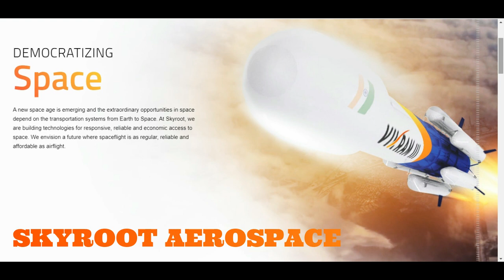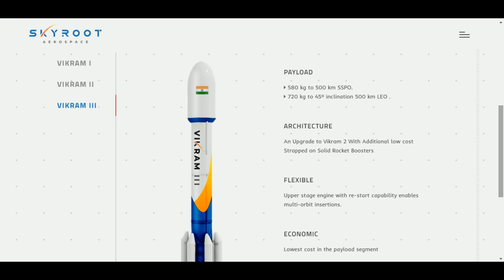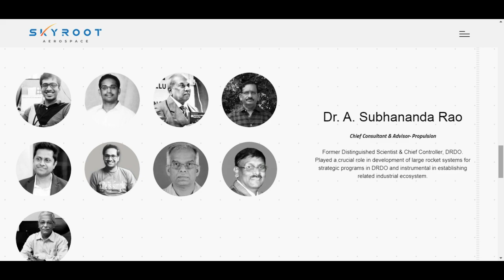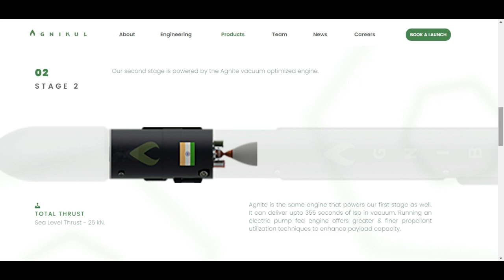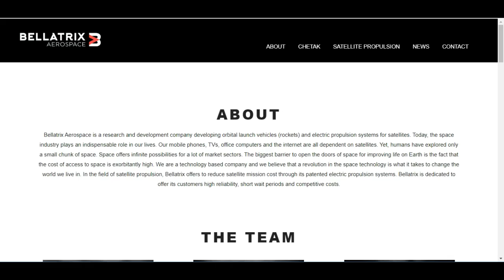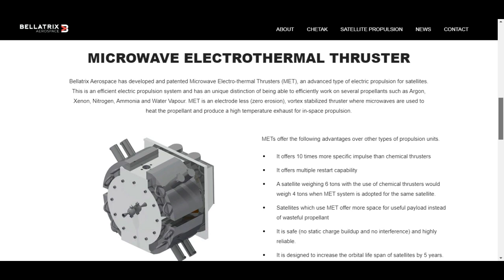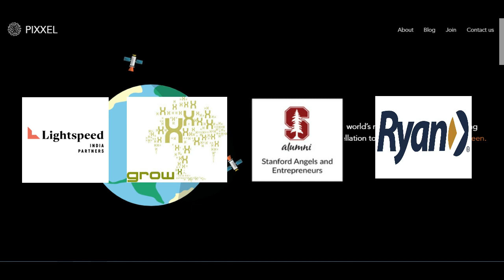Indian Private Space Companies | Skyroot Aerospace, Agnikul Cosmos | Bellatrix Aerospace & Pixxel.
In this video, we will talk about Indian private Space sector companies like Skyroot Aerospace, Agnikul Cosmos, Bellatrix Aerospace & Pixxel. We will also talk about their launch vehicle and their future missions.